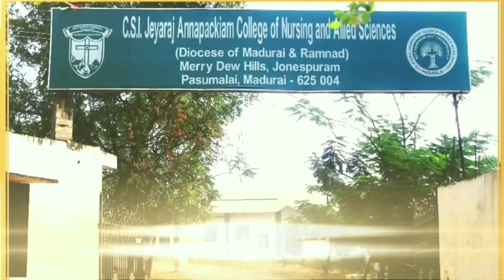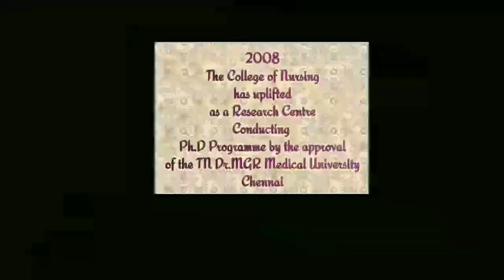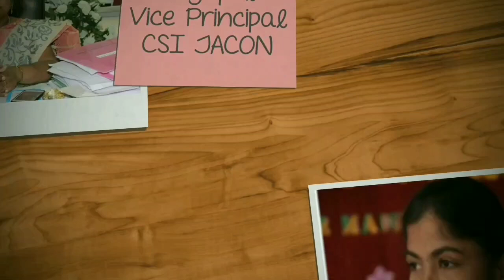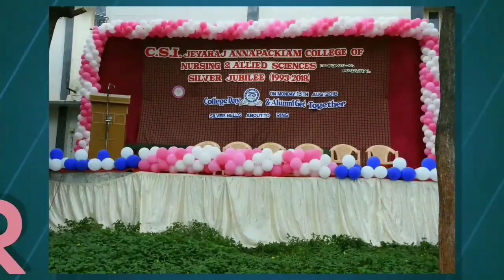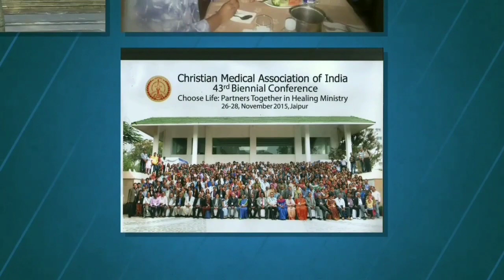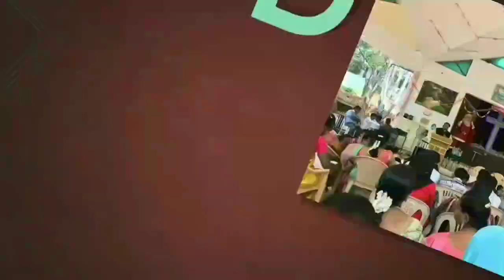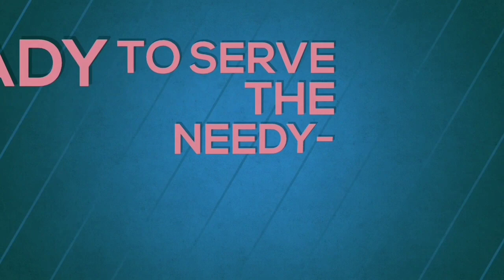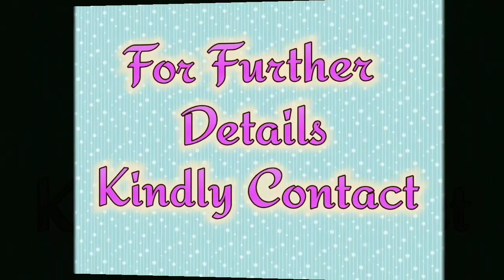CSI JEYARAJ ANNAPACKIAM COLLEGE OF NURSING, ADMISSION OPEN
CSI JEYARAJ ANNAPACKIAM COLLEGE OF NURSING, MERRY DEW HILLS, PASUMALAI, MADURAI 04 is  a TOP RATED NURSING College providing quality education for the students.
This channel is exclusively for education purpose and here u can see our activities and programmes etc...etc...Hope it will going to be an informative one... Do watch...Stay tunned...give ur thumbs up... pinned ur comment... if it worth share it...